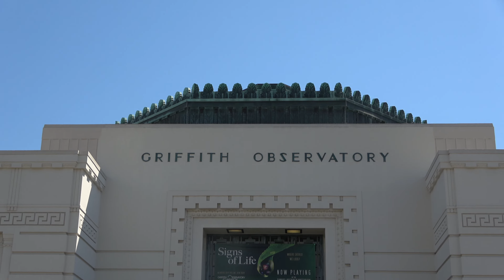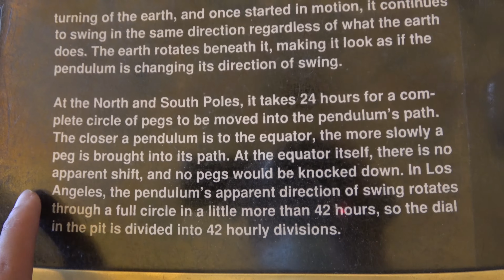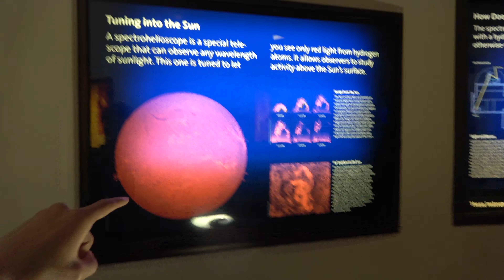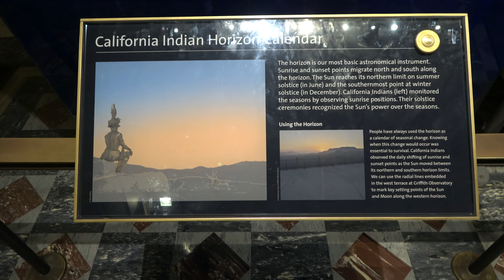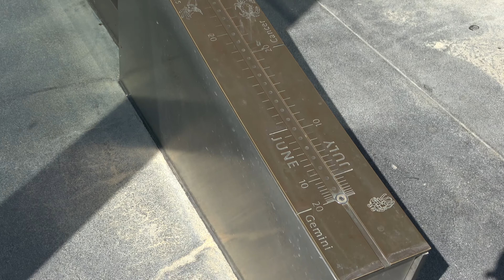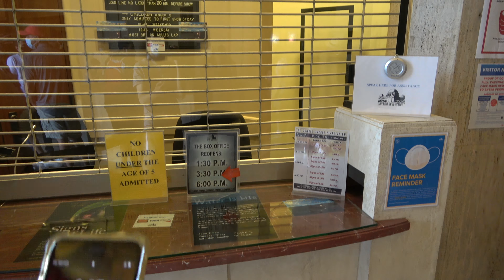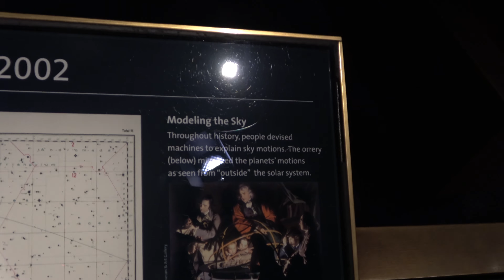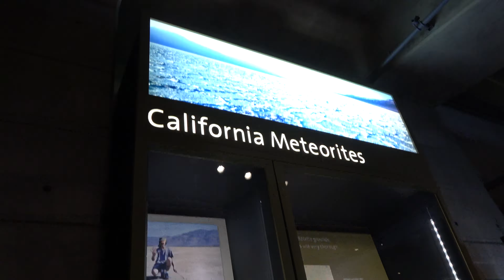Griffith Observatory Tour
Today I film the ins and the outs of the Griffith Observatory in Los Angeles. And, I was able to Zoom into the big Hollywood sign., haha. (Yes, I went full on Tourist mode.) Inside, You can see all the things related to Universe and Stars. To think that there were people a long time ago who started mapping out the locations of the stars before even finding a new continent, I was impressed. Because they lived for the future. And because they liked to believe one day we will actually get to those stars and planets and their work will benefit us in getting there. It's a strong faith and hope. (Or, it could be just that a dude really wanted to use telescope to take a look at stars, all day, everyday.) Either way, I find it formidable.

Inside, I was able to get more acquainted with the proper names of the phases of the moon. And, I also saw some rocks that we don't really see around us, like space rocks. They also show us how the people from different cultural backgrounds measured time. I was able to see the seismograph in action. (It scribbles more rapidly when people jump near the device)

Everything was free except for the show at the Clementine (That's what it's called. I think It's a dome or an exhibition room or something. I couldn't film that part because I didn't get the ticket.) but expect to show the proof of vaccination and the ID at the entrance.

Even if you don't go inside the Griffith Observatory, the view near the Griffith Observatory warrants your visit. I was told here is one of the best places to get the elevated view of the entire Los Angeles city. Give this place a try when you visit LA!

Fun Fact: The movie "Yes Man" (Jim Carrey and Zooey Deschanel) has a scene here. And, I thought "A night at the Roxbury" had a scene here. I was wrong when I checked.